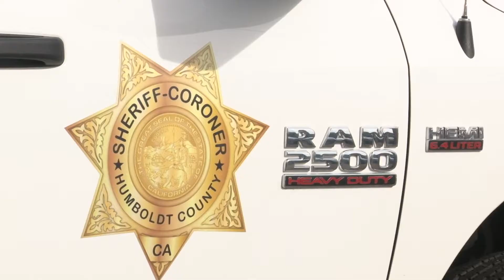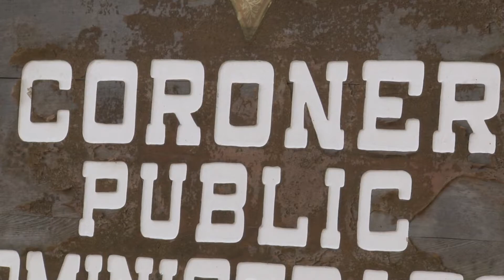STORY ON NEWS CHANNEL 3 3-12-18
Another body was located near Table Bluff over the weekend. That's ten since Jan of 2017.  Sierra Ferguson reports